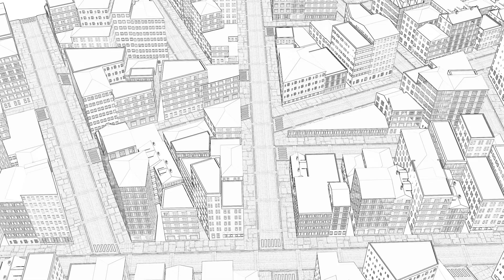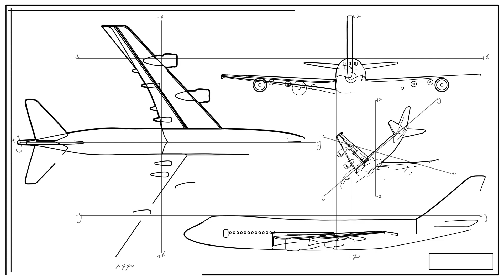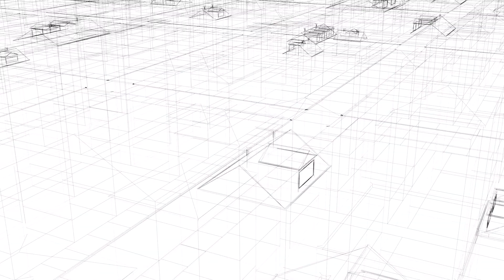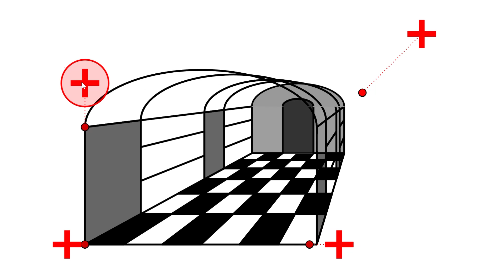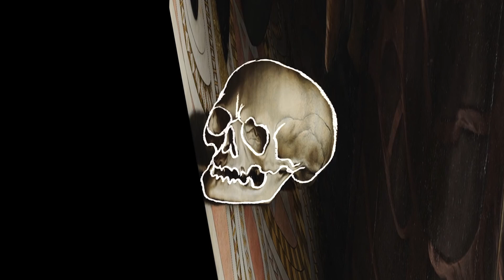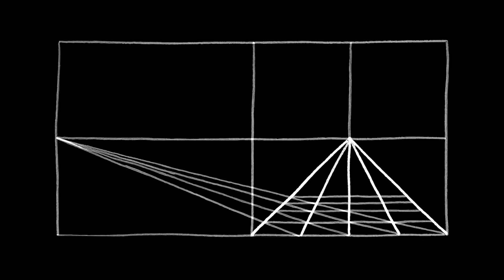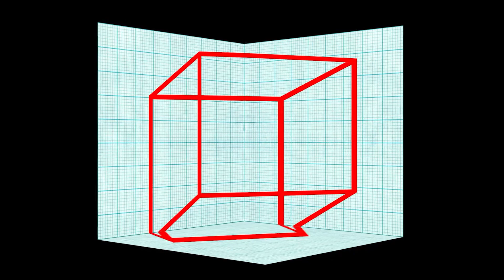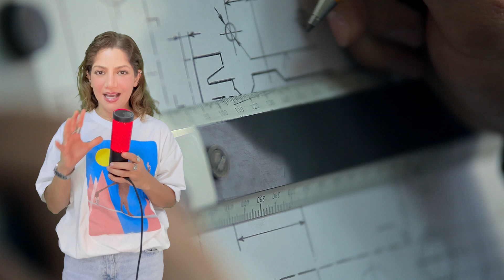آنامورفوز و پرسپکتیو: وقتی هنر و ریاضی با ذهنت بازی می‌کنن! هنر واریخت یا هنر آنامورفیک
واقعیت یا توهم؟ پشت‌پرده‌ی نقاشی‌هایی که چشم‌تو فریب می‌دن
واریخت‌سازی
هنر واریخت یا هنر آنامورفیک
توی این ویدیو با یه دنیای عجیب و معمایی آشنا می‌شیم: آنامورفوز! همون نقاشی‌هایی که از یه زاویه خاص، سه‌بعدی و واقعی به نظر میان. می‌خوام براتون بگم که پرسپکتیو توی هنر چطور با چشم و ذهن ما بازی می‌کنه، و چطور ریاضی می‌تونه باعث ایجاد خطای دید بشه.
اگه تا حالا با خودت گفتی «این نقاشی واقعیه یا فقط یه توهمه؟»، این ویدیو قراره کلی برات جالب باشه!
🔍 توی این ویدیو از مفاهیمی مثل پرسپکتیو در نقاشی، توهم دیداری، نقاشی سه‌بعدی روی زمین و رابطه‌ی ریاضی و هنر صحبت می‌کنیم.
لینک کانل های من، از اینکه سابسکرایبم میکنید ممنونم:
اینستاگرامم:
قسمت های ویدیو:
00:00  نقاشی‌های فریب‌دهنده
01:12 پرسپکتیو
02:19 ریاضی در هنر
02:51 پرسپکتیو از کی وارد هنر شد؟
03:39 آنامورفوز چیست
05:01 چه جوری میشه یه تصویر پرسپکتیوی کشید؟
08:45 یک تصویر آنامورفوزی چه طوری کشیده میشه؟
11:12 نقاشی سه بعدی روی زمین
13:07 خطای دید در هنر

The Met – What is Perspective in Art?
(مقاله‌ای از موزه متروپولیتن درباره تاریخچه پرسپکتیو در نقاشی)

(خلاصه‌ای دقیق از تاریخچه و کاربردهای آنامورفوز در هنر و معماری)

(وب‌سایت گالری تِیت بریتانیا، دربارهٔ پرسپکتیو در هنر مدرن و کلاسیک)

(ویدیویی جذاب از Veritasium درباره خطای دید و درک بصری)

واقعیت یا توهم؟ یک بازی ذهنی با هنر و ریاضی

این فقط یه نقاشی نیست! راز آنامورفوز و پرسپکتیو

چیزی که می‌بینی، واقعیه؟

توهمی که با ریاضی و پرسپکتیو ساخته شده!

وقتی زاویه دید همه چیز رو تغییر می‌ده...

آنامورفوز چیه؟ هنرِ خطای دید در پرسپکتیو

پشت‌پرده‌ی نقاشی‌هایی که چشم‌تو گول می‌زنن

چطور پرسپکتیو ما رو فریب می‌ده؟ آنامورفوز در هنر

آنامورفوز: ریاضی، هنر و فریبِ دیداری

باورت می‌شه اینا فقط نقاشی‌ان؟

بازی با مغزت با یه خط ساده!

این نقاشی‌ها قراره ذهنتو به هم بریزن!

توهم‌هایی که واقعاً وجود دارن…